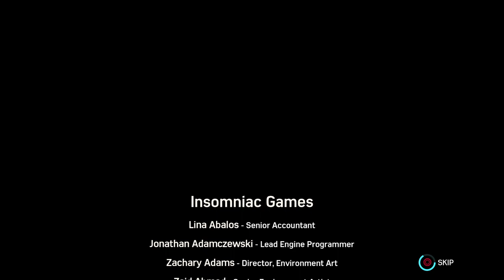Spider-Man: Turf Wars DLC